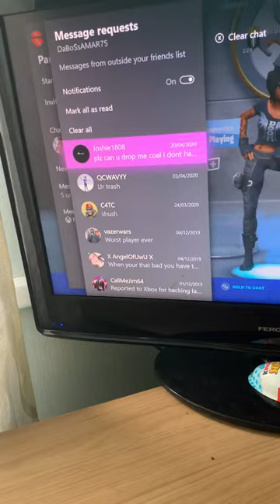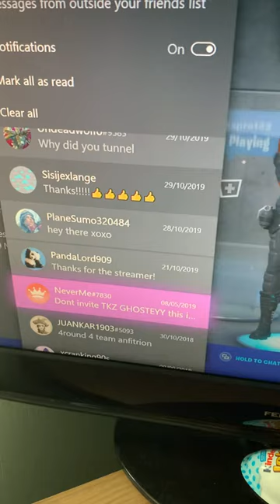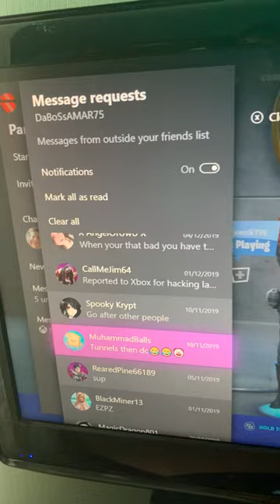These people need to grow up. 😂😂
Honestly I don’t get why people still give me hate messages for only playing a game.
The messages are from people who I played against in dead by daylight or rainbow six siege.
Just a heads up. I only played rainbow six siege for only a week and this is what I get.🤔

Also guys I found this app which allows me or you guys to watch any movie on YouTube for free.